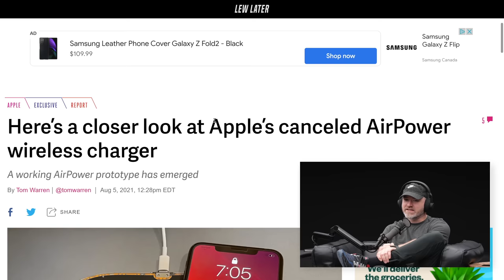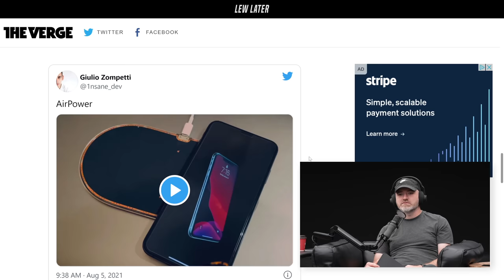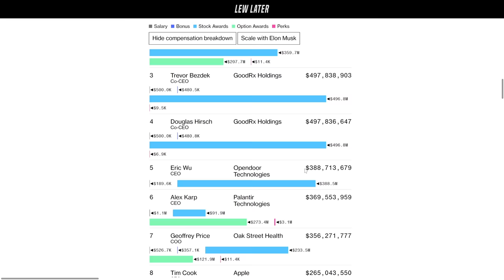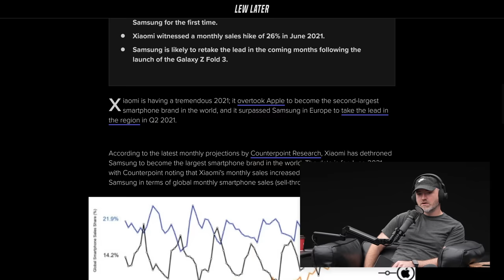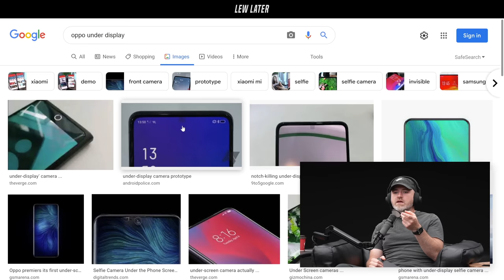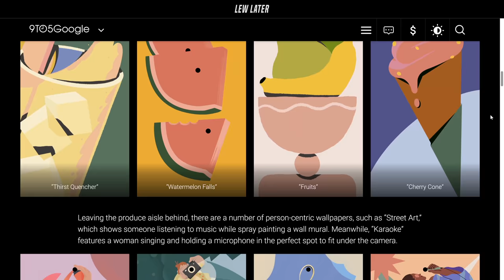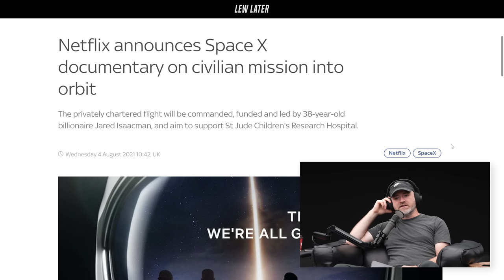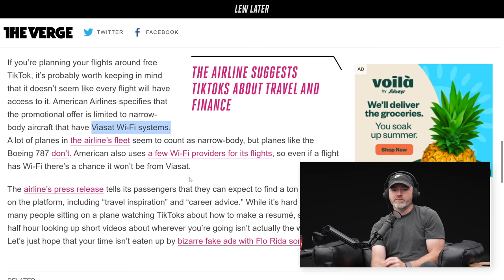A Working Prototype Of Apple's AirPower Is Out In The Wild...